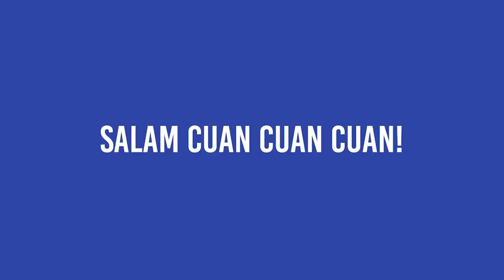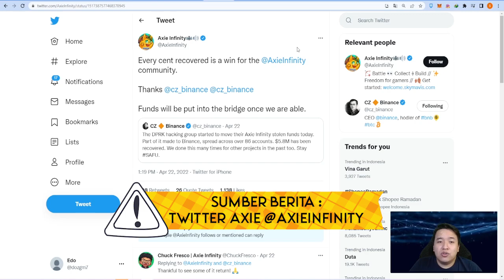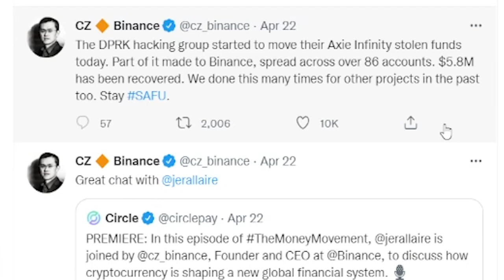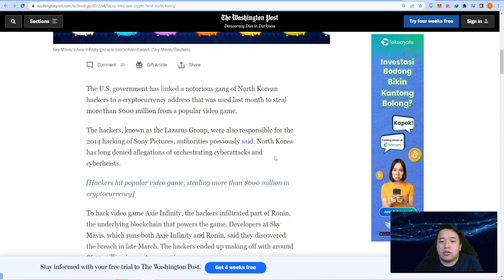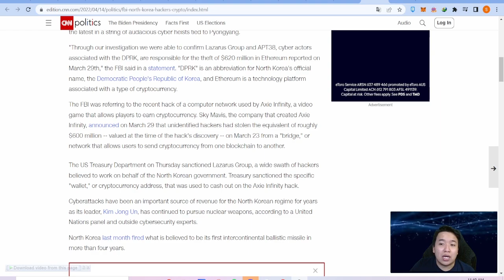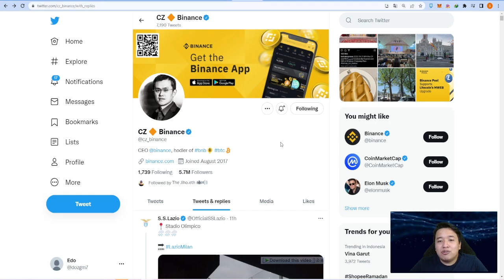BINANCE MENYELAMATKAN AXIE INFINITY! HACKERNYA SUDAH KETEMU! BABAK TERAKHIR KASUS RONIN HACK!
Di video kali ini gw akan bahas bagaimana kelanjutan dari kasus hack terbesar pada Ronin Bridge dan apakah dampaknya terhadap Axie Origin? Simak di video ini supaya kalian tau lebih banyak!

📌 Chapters :
00:00 Intro
00:58 Info Scholarship
01:23 Berita dari Axie Infinity
02:20 Pelaku Ronin Hack
03:05 Berita dari Washington Post
03:53 Berita dari CNN
04:43 Tentang CZ Binance
05:56 Kesimpulan

Credit
Backsound :